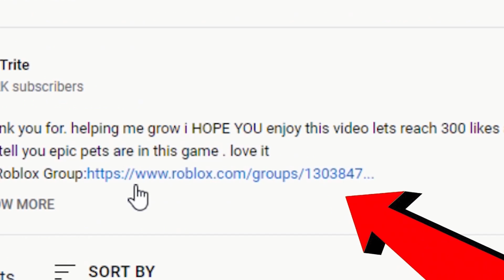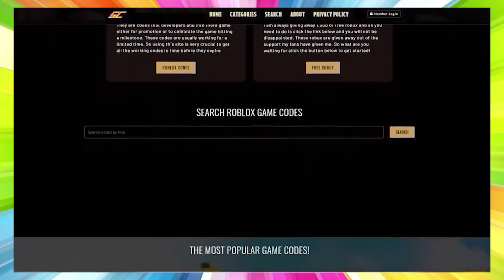ALL NEW *SECRET VALENTINE* UPDATE CODES in LAST PIRATES CODES! (Roblox Last Pirates Codes)